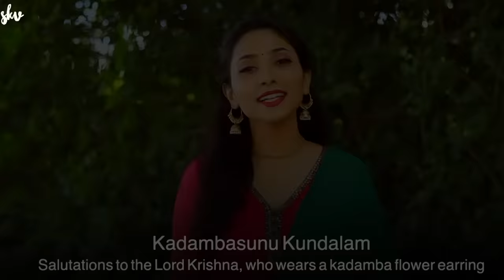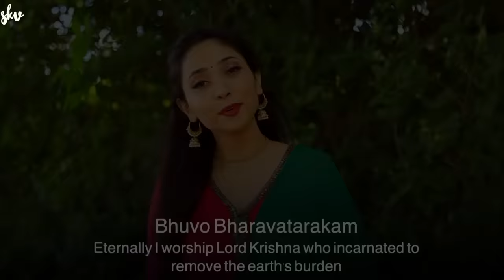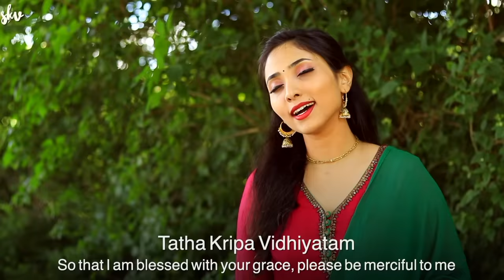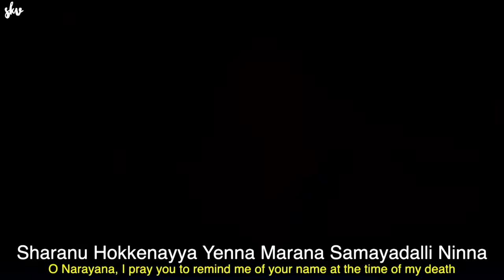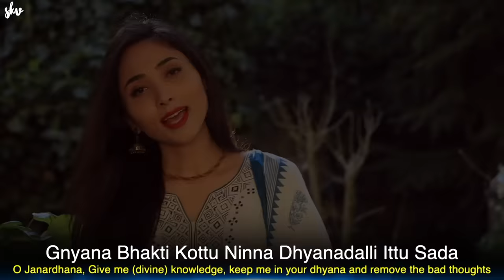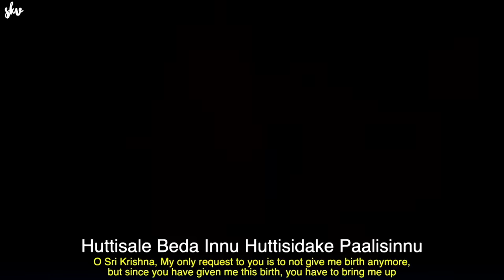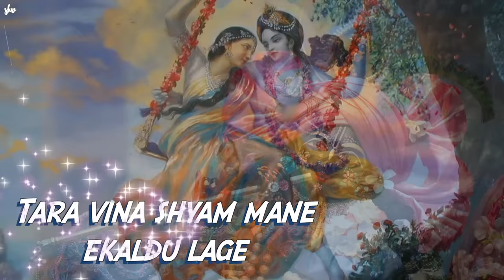Krishna Bhajans Nonstop | KRISHNA JANMASHTAMI SPECIAL ❤️ | Suprabha KV | Most Popular Krishna Songs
As Shri Krishna Janmashtami is around the corner, I hope and pray that blessings the blessings of Shri Krishna may always be with you. May your heart and home be filled with happiness, peace and prosperity. Happy Janmashtami

Super happy to share with you, all my Krishna Bhajans .
I’d love to know your thoughts about it in the comments section below!

Hare Rama Hare RamaRama Rama Hare Hare

Happy viewing!